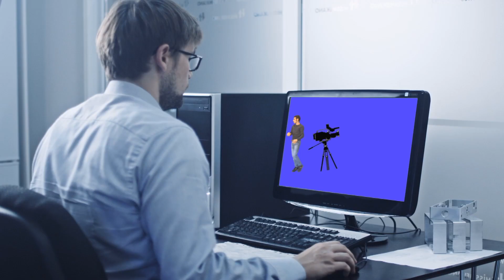3 minuti con Noi - fisioterapia individuale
Nella puntata di oggi parleremo di. massaggi???. trattamenti???
lo scoprirete solo seguendo l'intera puntata!!!